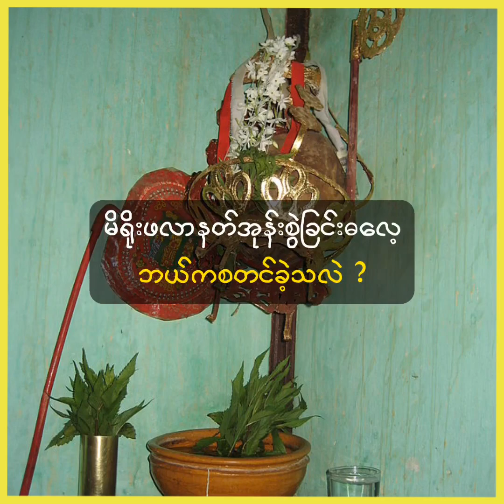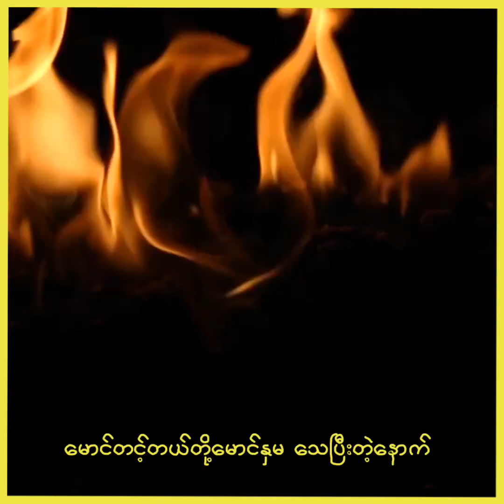ထေရဝါဒနဲ့ မလျော်ညီတဲ့ နတ်ကိုးကွယ်ခြင်းဓလေ့